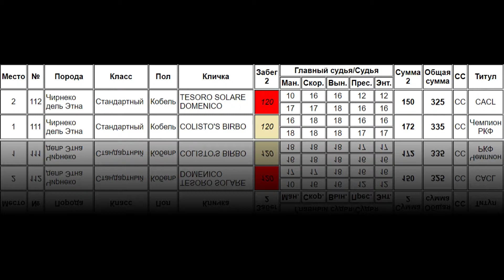Чирнеко дель Этна TESORO SOLARE DOMENICO (К) и COLISTO'S BIRBO (Б). CACIL-ЧРКФ, Русский простор 2020